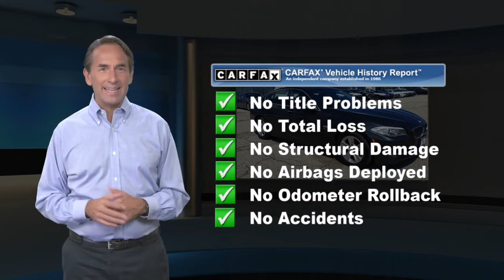Used 2012 BMW 5 Series 528i xDrive, Newton, NJ P5258A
Value priced below the market average! This 2012 BMW 5 Series 4dr Sdn 528i xDrive AWD, has a great Black Sapphire Metallic exterior, and a clean Black interior! This model has many valuable options -Sunroof -iPod Adapter -Heated Mirrors -All Wheel Drive -Automatic Headlights -Fog Lights -Multi-Zone Air Conditioning -Security System -Power Locks -Keyless Entry -Power Windows -Seat Memory -Rain Sensing Wipers -Steering Wheel Controls -Cruise Control -Leather Steering Wheel Automatic Transmission -Tire Pressure Monitors On top of that, it has many safety features -Brake Assist -Stability Control Save money at the pump, knowing this BMW 5 Series gets 32.0/22.0 MPG! Call to confirm availability and schedule a no-obligation test drive! We are located at 119 Hampton House Road, Newton, NJ 07860.

[RLVID:2171:e75b31e0cf195784:c1c2bf419ddc658e:1]